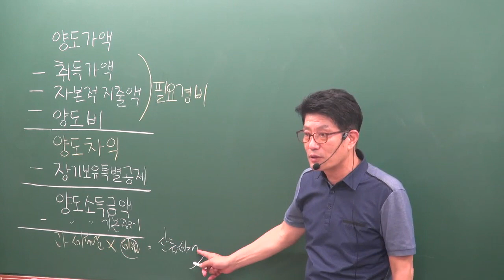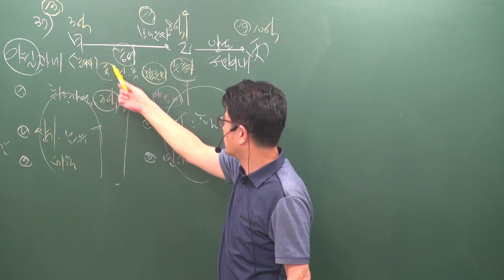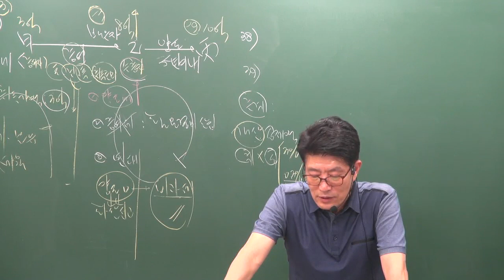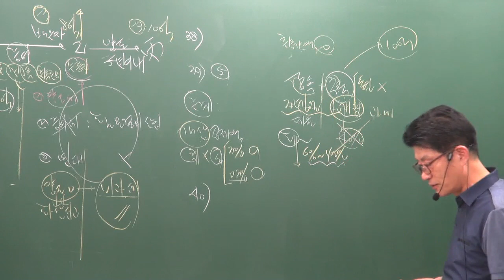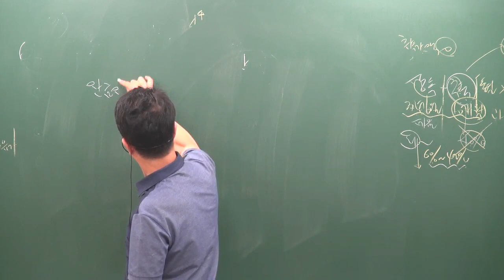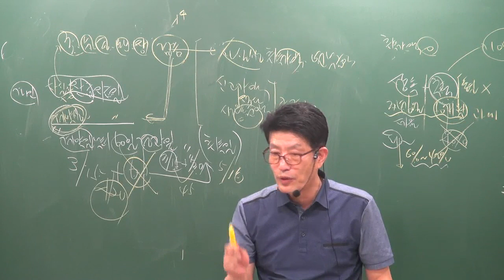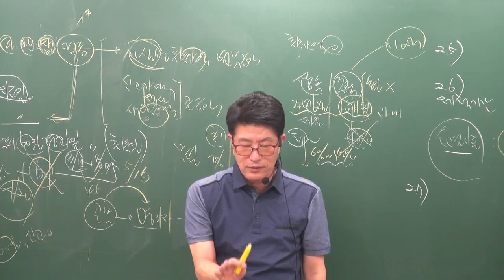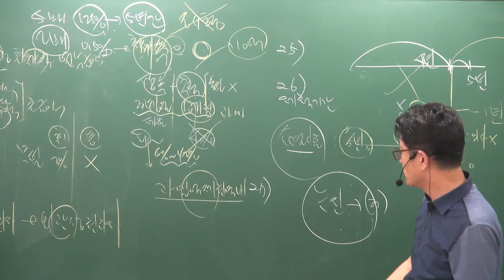[공전무] 2019년 공인중개사 부동산세법 모의고사 9-5